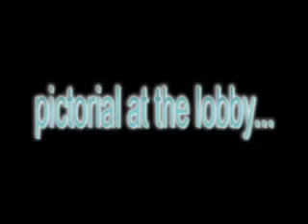new world hotel 2004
a stay and visit to the New World Hotel Makati City Philippines.